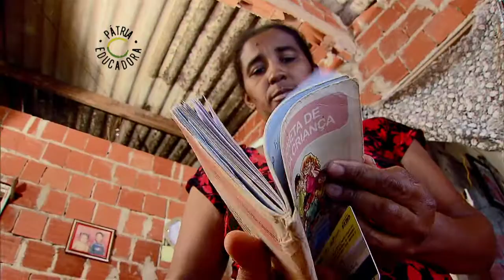Mais de 96% das crianças e adolescentes do Bolsa Família cumprem frequência escolar exigida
NBR NOTÍCIAS - 19.03.15: Mais de 96% das crianças e adolescentes de famílias beneficiárias do Bolsa Família cumpriram a frequência escolar mínima exigida pelo programa nos meses de outubro e novembro de 2014, segundo dados do Ministério do Desenvolvimento Social (MDS). Para receber o benefício, as famílias precisam cumprir algumas condicionalidades na área de educação e saúde. Quem não segue as regras pode ter o Bolsa Família suspenso.